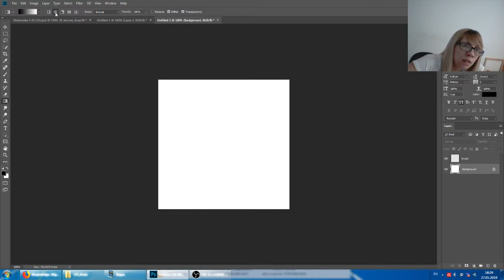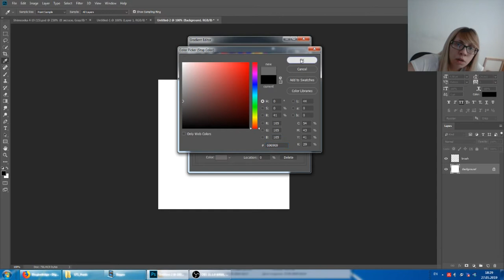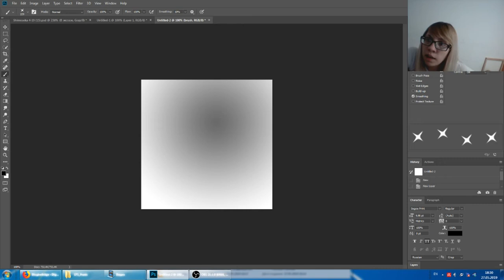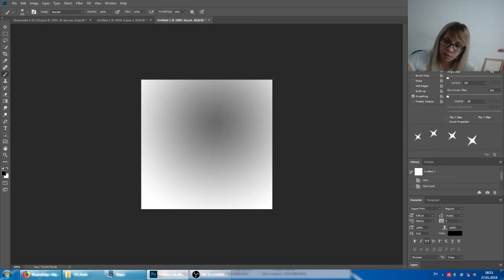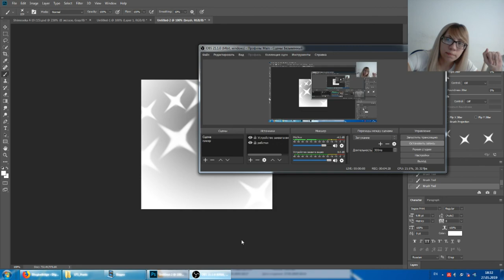Тайп - как сделать узор для звука на тяп-ляп - часть 2